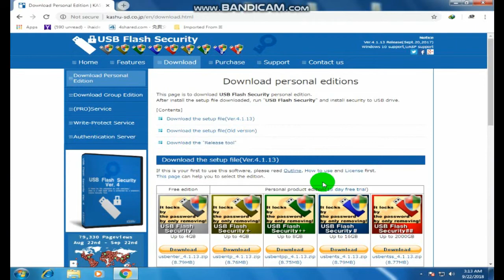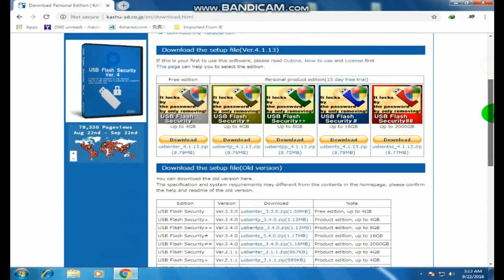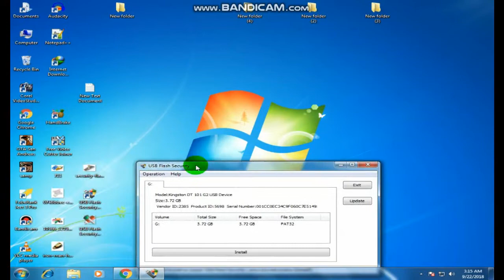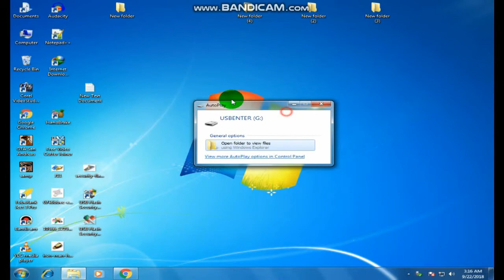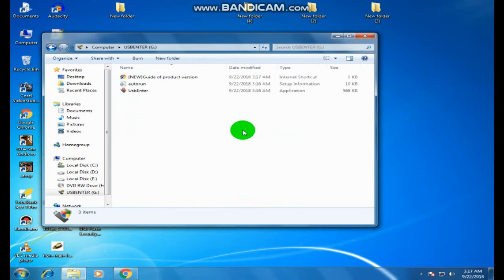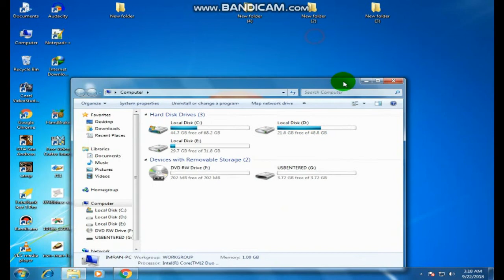How To Protect A USB Flash Drive Password Security Your USB Drive Pen Drive Secure urdu/hindi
You Can Learn In This Video. How To Secure USB Drive, And How Set Password Prrotection For Your USB Drive